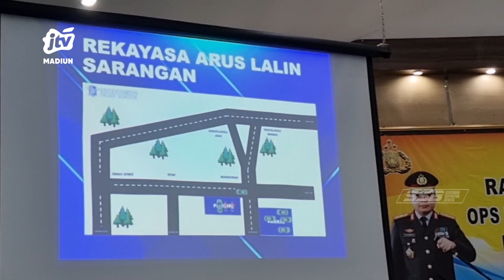MAGETAN - POLRES Siapkan Skema Pengamanan Libur Lebaran Idul Fitri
Sejumlah persiapan dilakukan polres jajaran dalam rangka pengamanan libur lebaran idul fitri 1444 hijriyah. Mulai dari pengamanan lokasi wisata hingga rekayasa lalu lintas. Selain kemacetan daerah rawan longsor juga perlu diwaspadai..
Office : jl. Sarimulya no 47 Rejomulyo, Kartoharjo, Kota Madiun